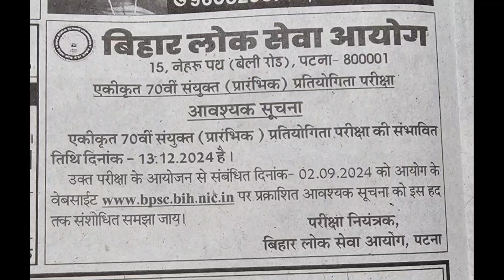70th BPSC || Date Aa Gaya ! Ab Kaise Taiyari Karen ? Best Plan !!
70th BPSC || Date Aa Gaya ! Ab Kaise Taiyari Karen ? Best Plan !!
Dear Students !
Finally , 70th BPSC ka date aa gay ! Exam ab 13 December ko hoga. Ab inte kam samay mein taiyari kaise karen , ye badaa sawaal hai . To pura plan dekhiye , samjhiye , apni sthiti ke anisaar . Chaliye samjhte hain .